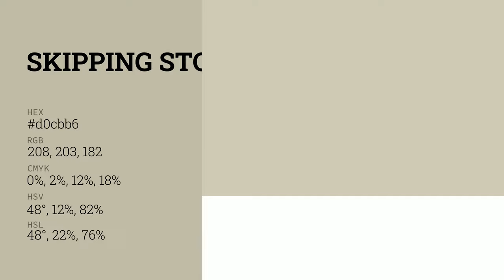Skipping Stone color d0cbb6 hex color - Yellow color - Cool color d0cbb6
What color is Skipping Stone ? d0cbb6 hex color - Yellow color - Cool color d0cbb6

Hex d0cbb6 Color Code is also known as Skipping Stone color.

Hex d0cbb6 Color code in RGB color code model is created after adding 81.57% red color, 79.61% green color and 71.37% blue color.
Hex d0cbb6 Color code in CMYK color (process color) code model is generated after subtraction of 0% cyan, 2% magenta, 12% yellow and 18% black.